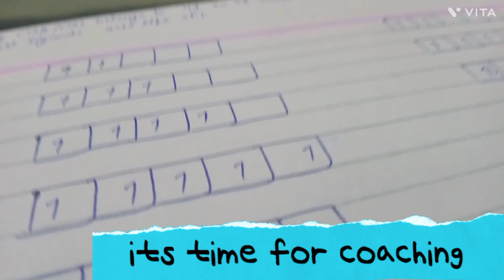My daily routine ♾️🤍neet2023